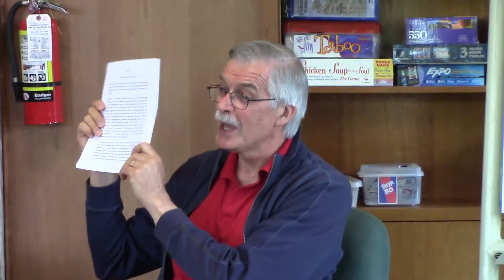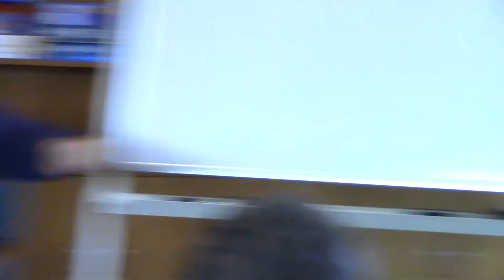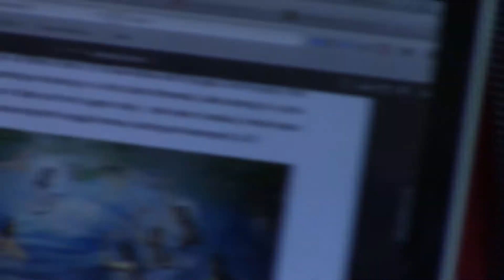Jeffrey Carr, Senior Teacher for AMS, satsang on the Smile of Krishna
Jeffrey Carr, Senior Teacher for the American Meditation Society, gives commentary on the satsang by Gururaj Ananda Yogi, the "Smile of Krishna".